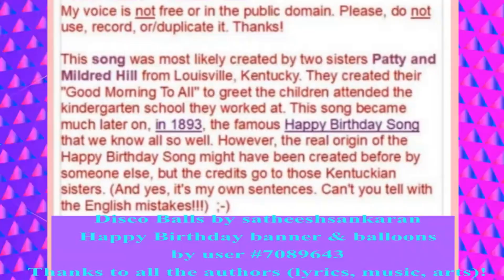🎂 JOYEUX ANNIVERSAIRE RAQUEL 🎈- Version Années 80 -